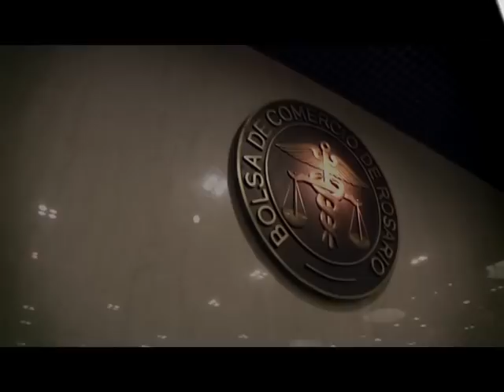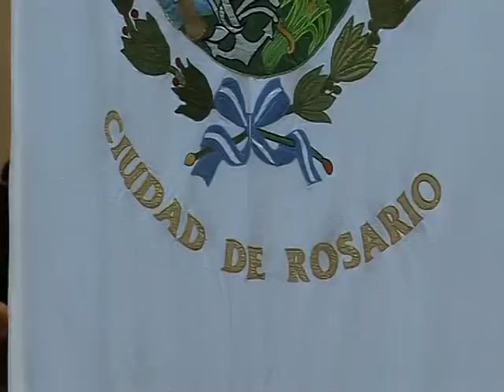Aniversario de la Bolsa de Comercio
Cocktail por los 128 años.